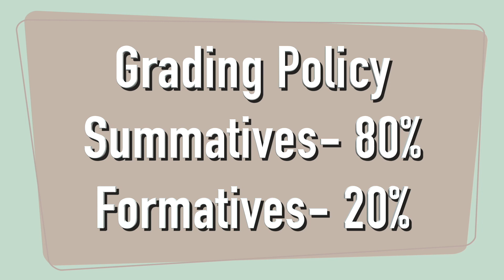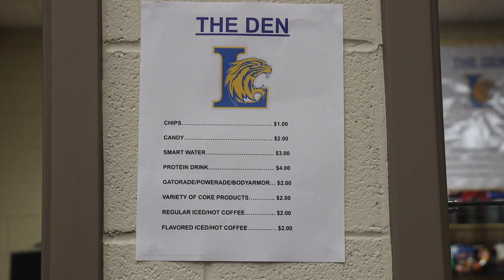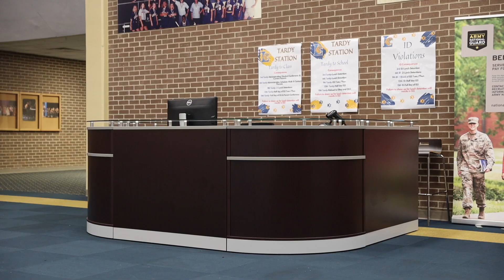DA 8-10-23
Wildcat TV